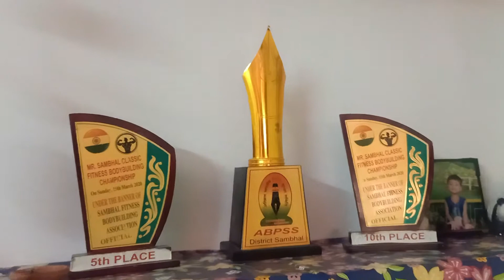Diwali per ghar chamka diya||Diwali vlog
Hello friends my name is rishabh chauhan and i am a journalist i have old relationship with camera so i like to make new videos everyday .😀

sp please share and Subscibe my YouTube channel.For more updates Do follow me on :